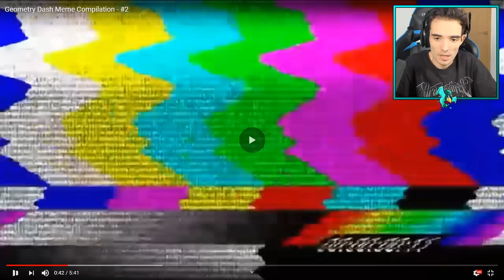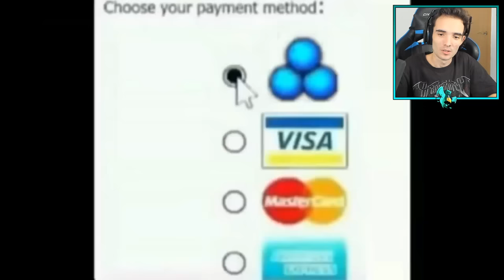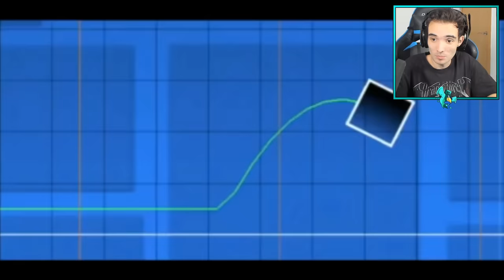INTENTANDO NO REÍRME CON MEMES DE GEOMETRY DASH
Sé el primero activando la campanita 🔔

Hoy vemos Geometry Dash Meme Compilation - #2 un vídeo sobre memes que se está haciendo viral.